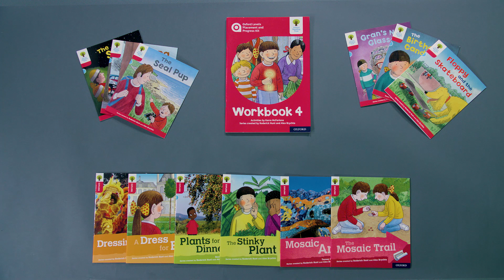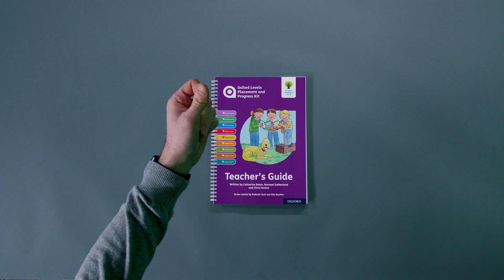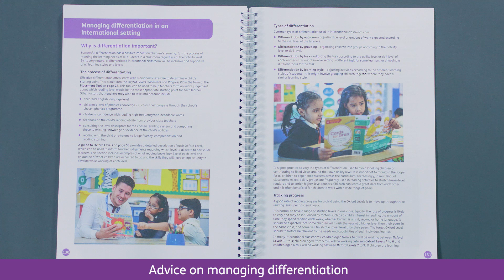Unboxing the Placement and Progress Kit | Oxford Reading Tree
Support and track ongoing progress in reading comprehension with the Oxford Levels Placement and Progress Kit.

Discover what the kit includes and how it can help you to easily place children at the most suitable reading level, as well as track progress through the levels using ongoing formative assessment.